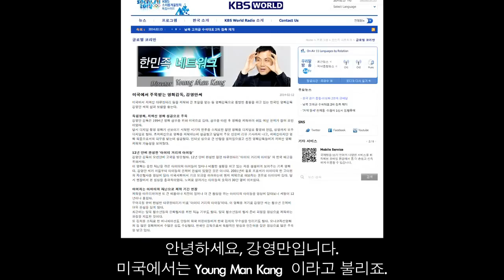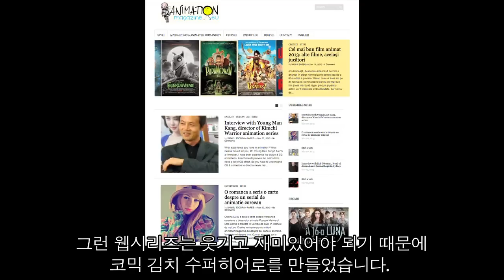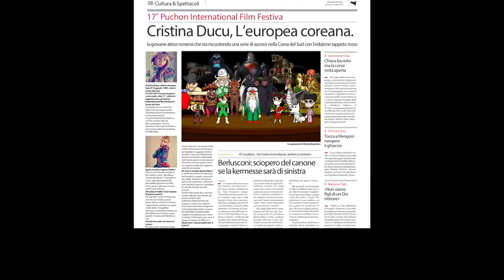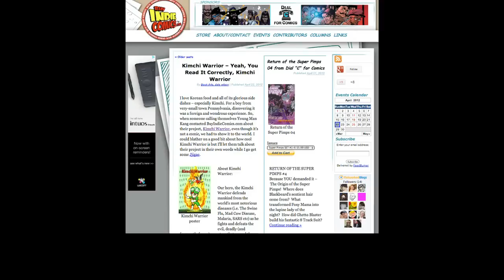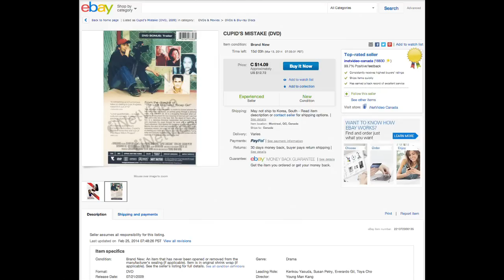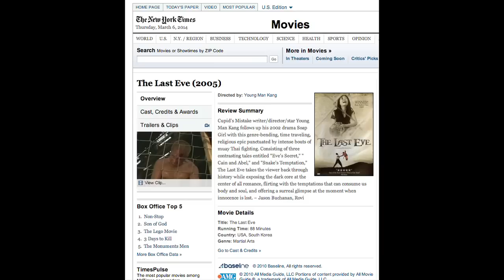Kimchi Warrior Young Man Kang Interview - Busan eFM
eFM 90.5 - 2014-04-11 Morning Wave in Busan - Special Interview: Kimchi Warrior @kimchiwarrior eFM 90.5 Busan's one and only English Radio Station

Special interview Kang Young-man Young Man Kang who won multiple awards for his animated ("Kimchi Warrior") web series at the LAweb Fest, the world's largest all-web series festival.

한국말 자막(앞부분 일부만)